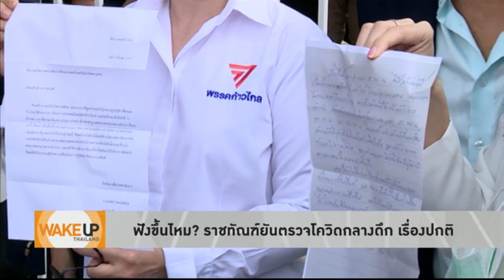Wake Up Thailand - ยังมีพิรุธ! ชายฉกรรจ์ในชุดน้ำเงิน ลากตัวแกนนำราษฎรในเรือนจำ ยังไม่มีคำตอบ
ยังมีพิรุธ! ชายฉกรรจ์ในชุดน้ำเงิน ลากตัวแกนนำราษฎรในเรือนจำกลางดึก ยังไม่มีคำตอบจากราชทัณฑ์ อ้างความมั่นคงในเรือนจำ..ฟังไม่ขึ้น